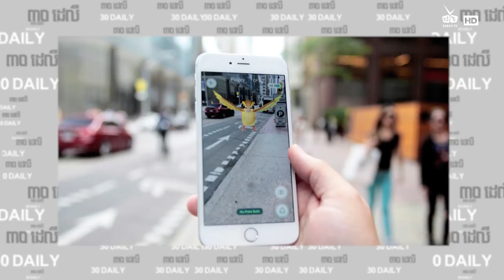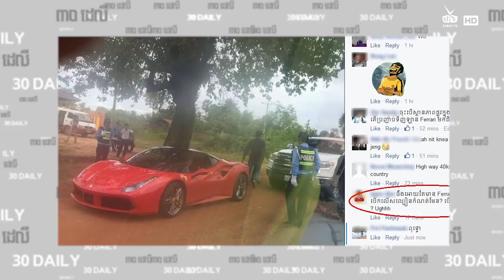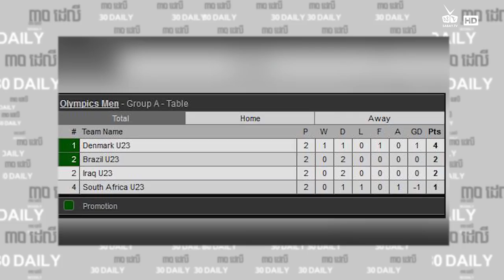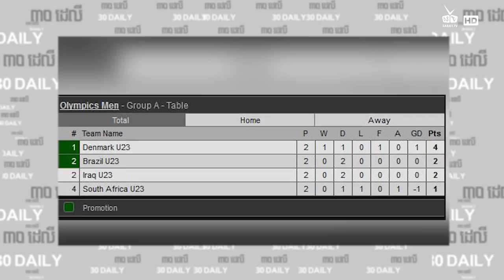Game Pokémon Go ពេលនេះវាបានមកដល់ប្រទេសកម្ពុជាហើយ